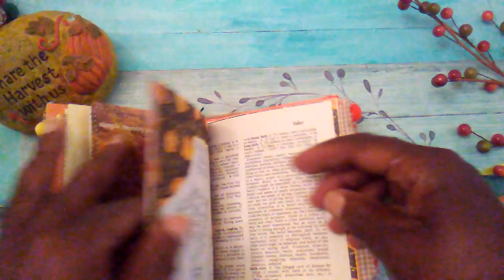For sale Thankful Journal.